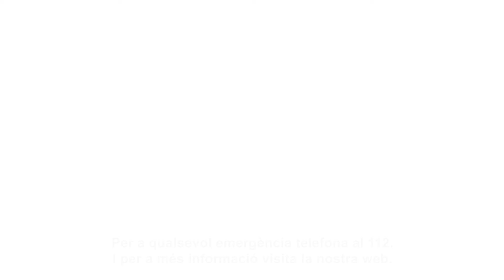GVA - Platges Segures 2022